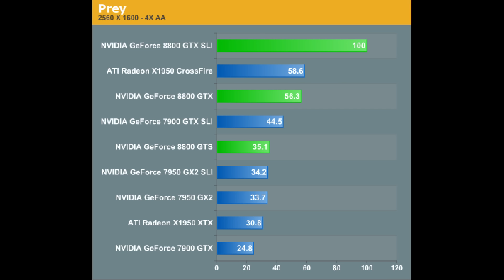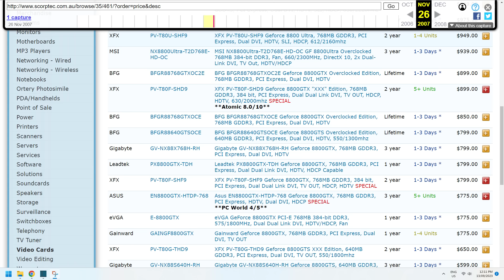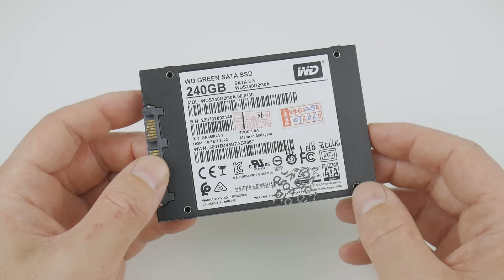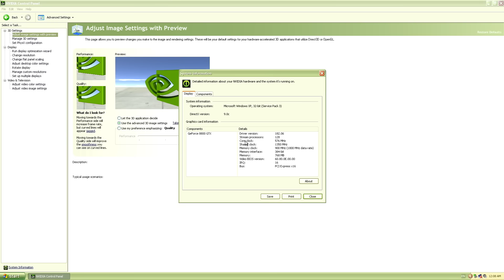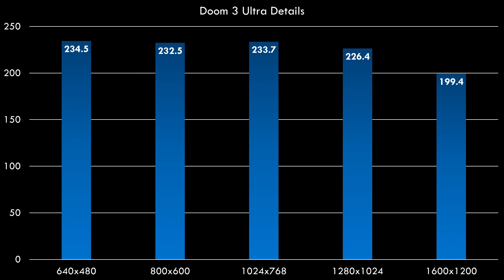8800 GTX: How Nvidia's Success Hindered Innovation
The Nvidia 8800 GTX launched in 2006 and delivered jaw dropping performance, faster than two 7900 GTX cards in SLI. It has an interesting history, showcasing what Nvidia can do if they have competition, but also what happens if they have the performance lead.